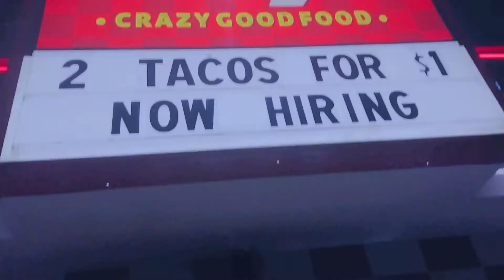escondido vlogs 2 📺💡: going to ikea, food, working, watching phineas and ferb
hello i'm back with another video today and omg y'all i finally went to ikea after years. i honestly wanted to buy more things i don't need but luckily i didn't do she didn't do it! but anyways i found my foodie buddy and we be eating all the time literally ✨◕⩊◕

i hope you are all safe and thank you for watching my content i really do appreciate it so much los quiero a todos ◕---◕♡♡ stay safe and see y'all next week

-foodie account @gabby.luvs.food
- actual account @_gabbyluv_

if you see this I hope you have a lovely day or night (ɔ◔‿◔)ɔ ♥